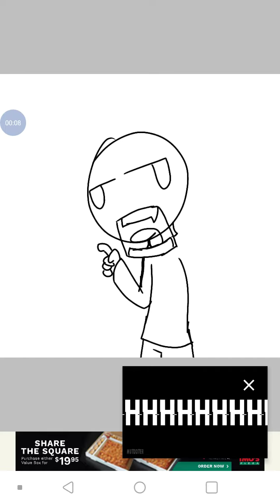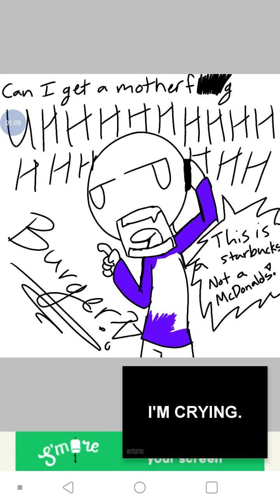SPEEDPAINT OF SOMETHING I FOUND ON YOUTUBE XD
Record your phone screen, game plays and create tutorials. Share with the world. View all videos by searching ScreenRecorder on Youtube